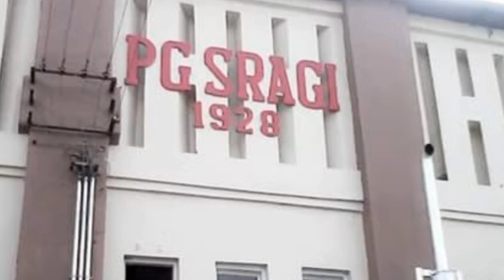TRADISI PESTA GILING MANTEN GLEPUNG SRAGI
Tradisi ini sebagai tanda dimulainya musim produksi gula di Pabrik gula Sragi